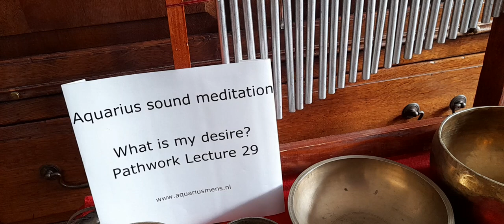Aquarius sound meditation What is my desire?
Aquarius sound meditation based on quote Pathwork Lecture 29 - What is my desire?